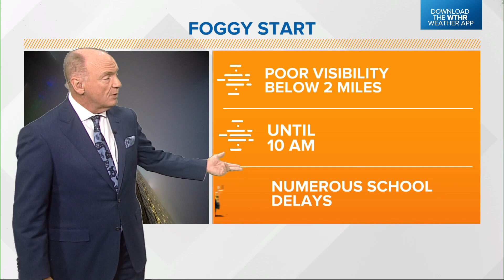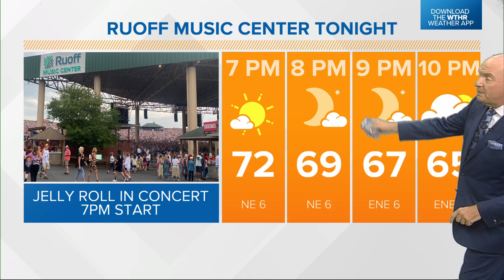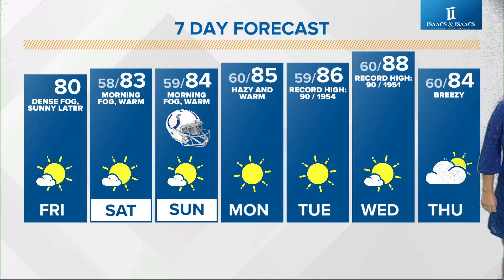Live Doppler 13 morning forecast - Friday, Sept. 29, 2023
Chuck's morning forecast for Friday, Sept. 29, 2023.